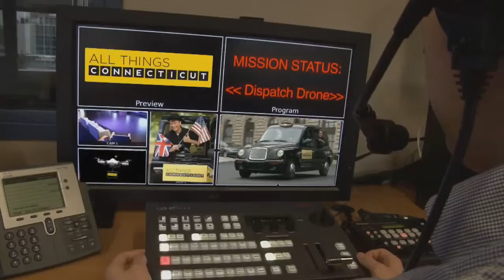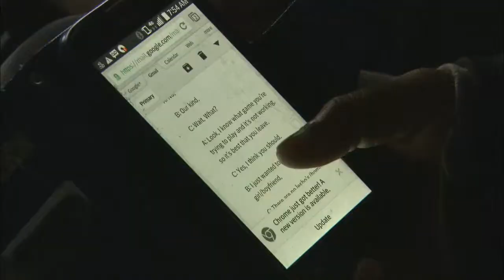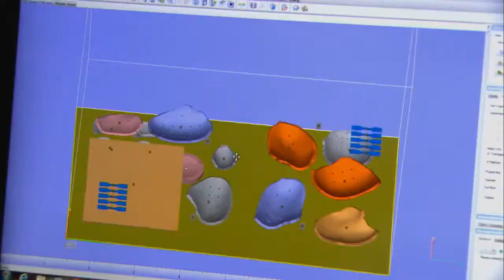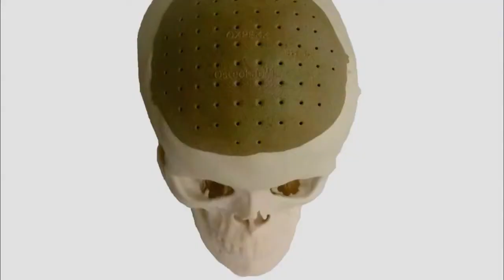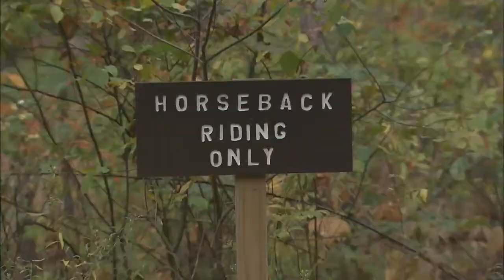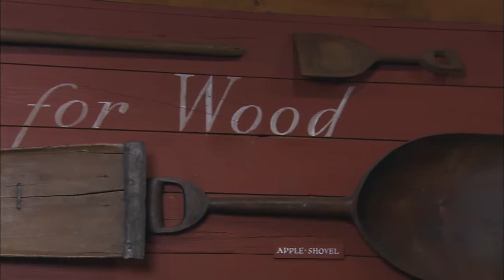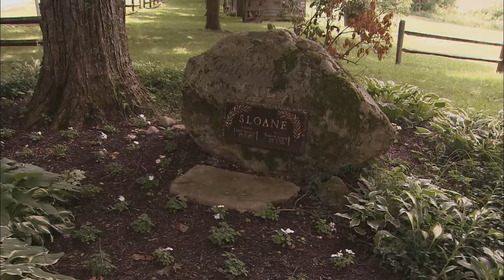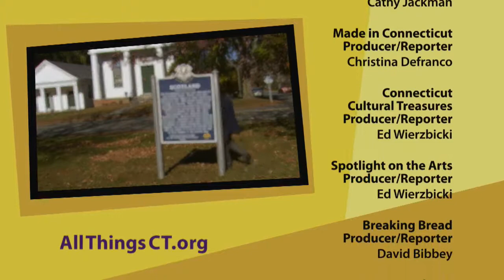CPTV: All Things Connecticut - Blazing Saddles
February, 2015

Host David Bibbey saddles up and takes to the trail learning about the horse scene in Connecticut right from the horse’s mouth!  With no naysayers except the horse of course, he takes to the trails of Torrington CT calling himself the Crocodile Dundee of Narnia.David visits Peruvian restaurant Cora Cora in West Hartford with Peruvian 'guide' Fabi Giguere from New Haven.  Written up in glowing terms by the New York Times, David uncovers the ingredients that make this the new gold rush of the Incas.

This show was produced in 2015 as a part of the “All Things Connecticut” series, a project of CPTV (Connecticut Public Television).

• View more at allthingsct.org or visit CPTV.org for more information.
• See the full episode at CPTV.org